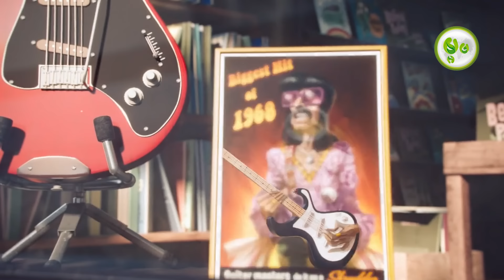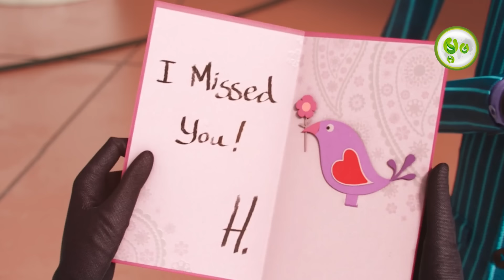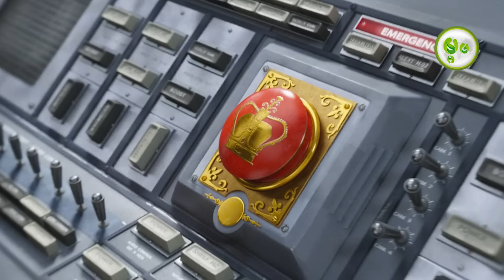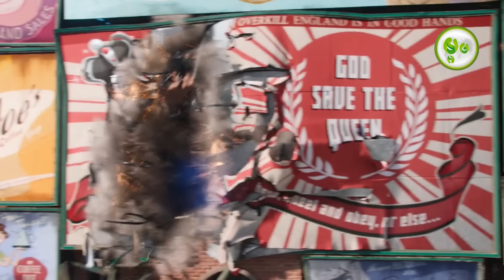ផ្សងព្រេងគ្រប់កន្លែងដើម្បីតាមរកលោកម្ចាស់ | ម្អម សម្រាយរឿង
យើងនឹងវីដេអូដែលទាំកទងនឹងចំនេះដឹងល្អសម្រាប់អ្នកទាំងអស់គ្នា សូមជួយគាំទ្រដល់ពួកយើងផង។